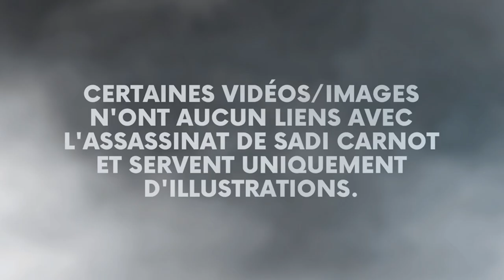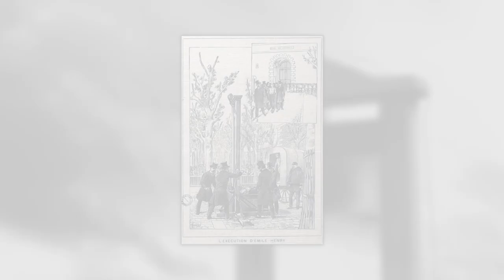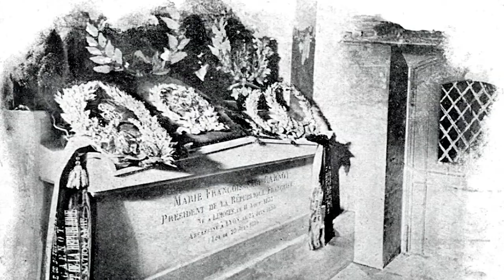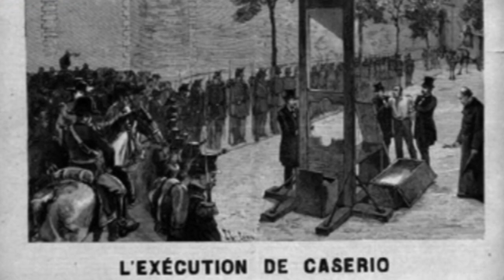L’ASSASSINAT DU PRÉSIDENT FRANÇAIS ( Sadi Carnot )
Bon visionnage !
L’histoire de l’assassinat du président de la république Française Sadi Carnot

Images et vidéos utilisées:

Les images utilisés proviennent de Wikimedia Commons et de Canva.

Musique utilisée:
Bibliothèque YouTube